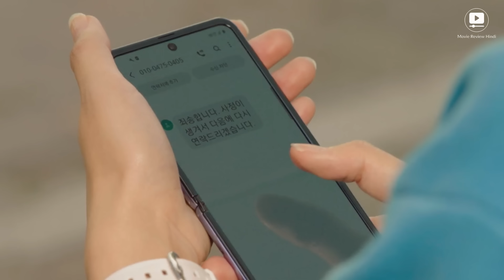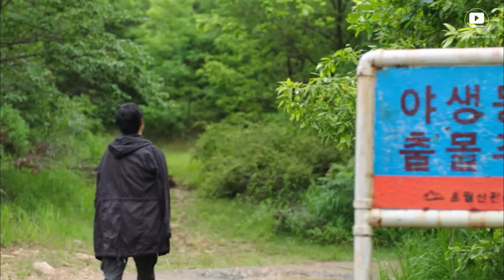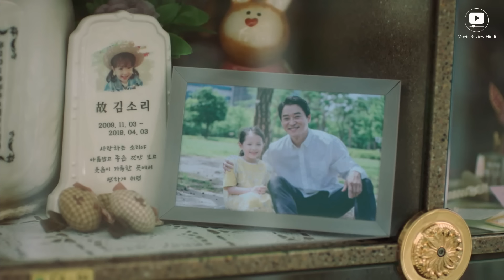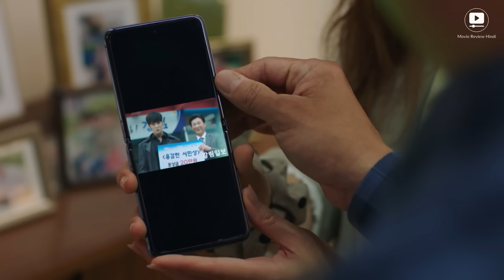Zombies don't know who they are, but he became a detective after death | Part-2 | K Drama In Hindi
The Korean drama is a "human comedy" about a zombie in his second year of resurrection who becomes a detective in pursuit of his past, all the while doing his best to coexist with humans.